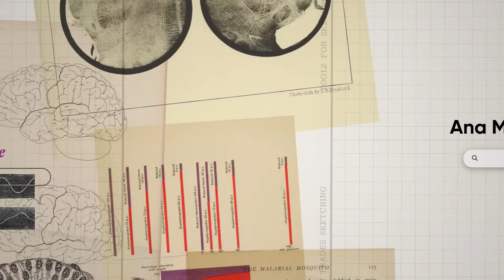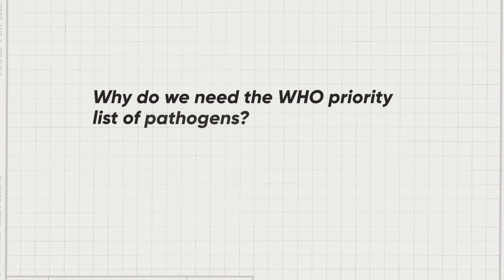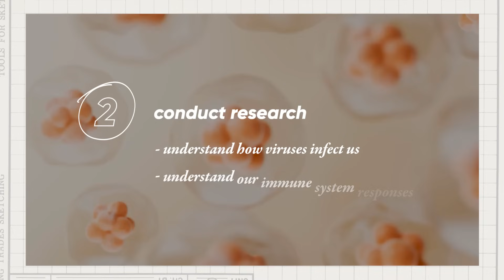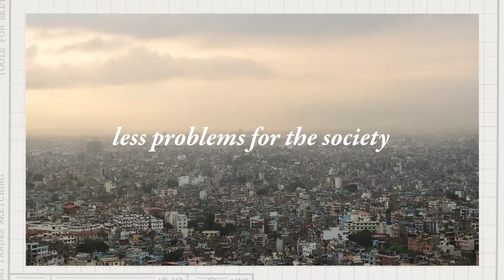WHO’s Science in 5 - Disease X - 15 March 2024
Episode #114 / March 15, 2024 / Disease X
How are scientists working to prevent the next pandemic? What do countries need to do to prepare? Ana Maria Henao-Restrepo outlines the R&D needs that the world needs to invest in to prevent and prepare for the next pandemic.

Links to playlists in other languages (not all episodes are in those playlists):